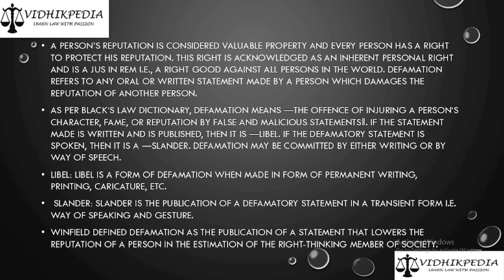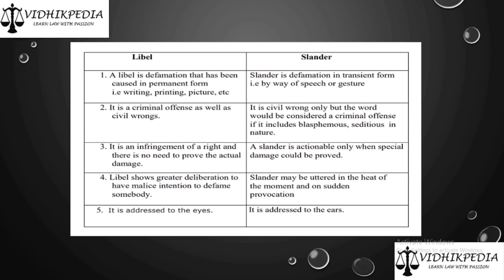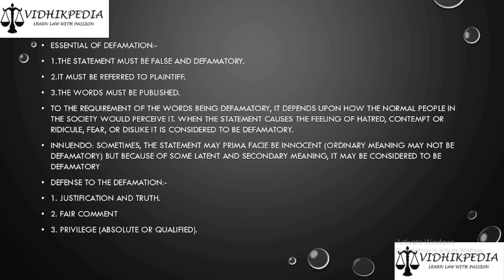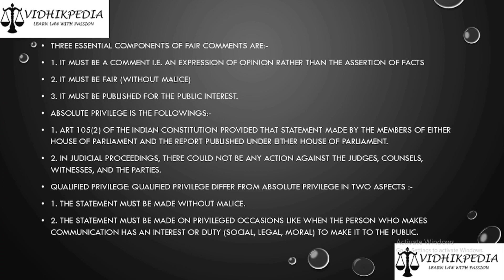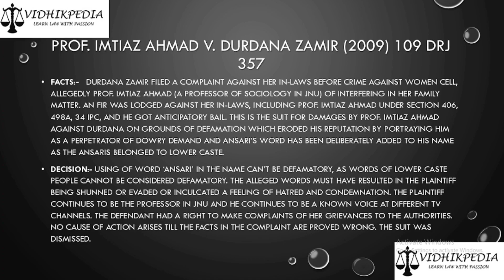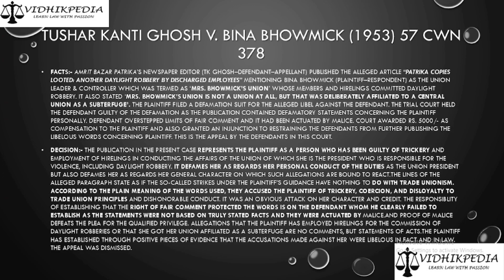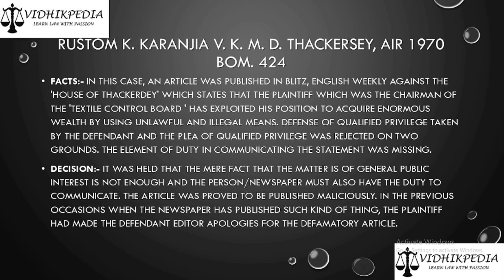DEFAMATION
THIS VIDEO IS ON THE TOPIC DEFAMATION.